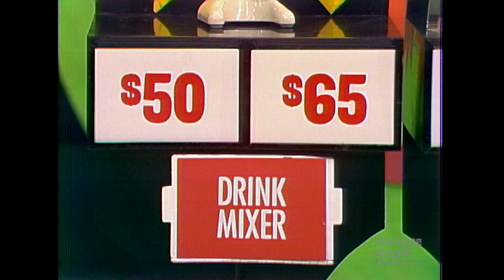Contestant Tries to Find the SECRET X to Win a Snowmobile - The Price Is Right 1983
Bob Barker sees another win in a surprising game of Secret X!